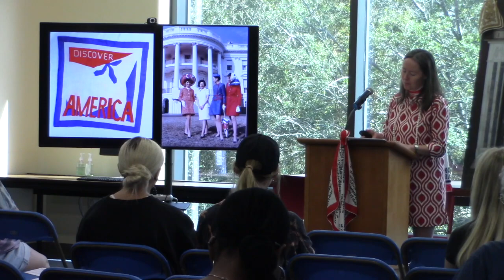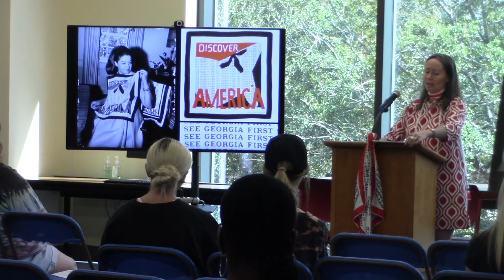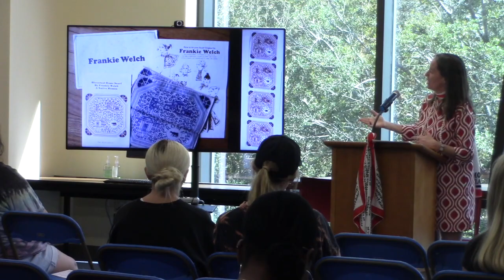Frankie Welch's Americana: A Reception with Author and Curator Ashley Callahan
Decorative Arts scholar and exhibition curator, Ashley Callahan, shares her current research on Frankie Welch and their unique position in the history of American fashion and politics.